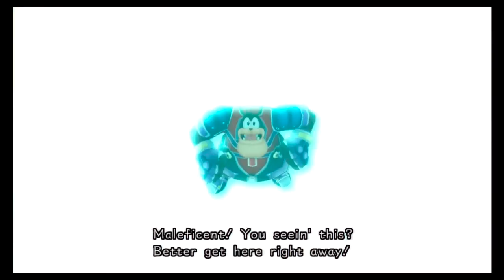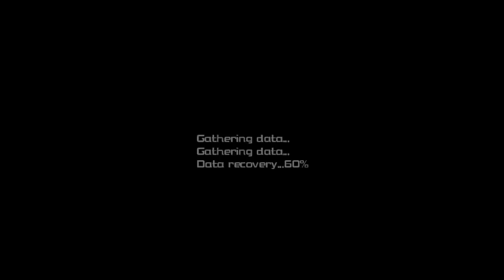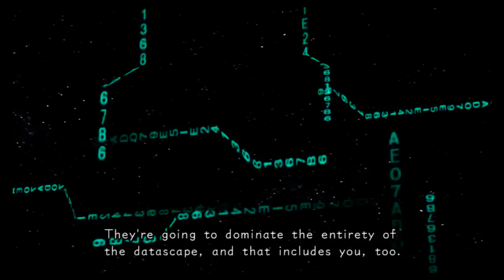Let's Watch Kingdom Hearts Re:Coded Blind! Part 3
In this shocking episode, we discover who is responsible for the glitches and go inside Riku. Enjoy